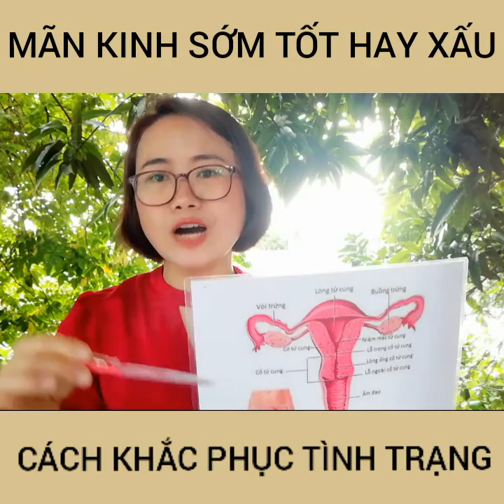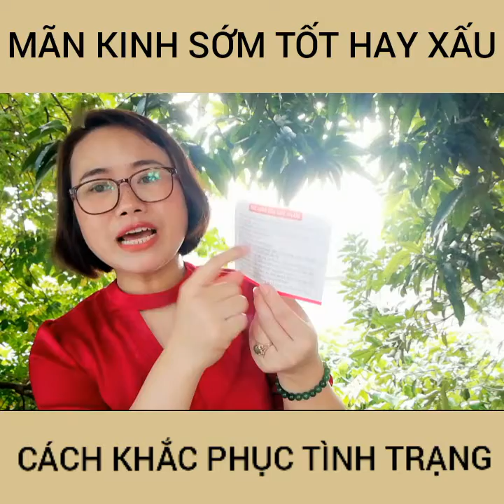MÃN KINH SỚM: TỐT HAY XẤU VỚI SỨC KHỎE, SẮC ĐẸP PHỤ NỮ. NGUYÊN NHÂN VÀ CÁCH KHẮC PHỤC TÌNH TRẠNG ĐÓ.